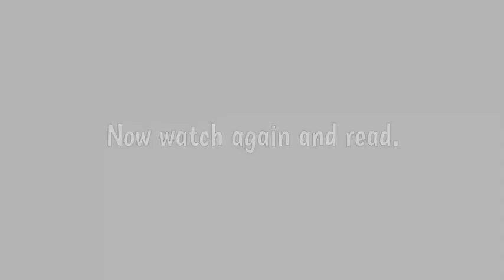✅✅ Quantifiers a lot of lots of a few a little song for kids English Grammar Aprende con Víctor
a lot of  lots of  a few  a little English Grammar Aprende con Víctor

We can use a few, a little, a lot and lots of to mean “not very much”, “not very many” and “plenty of”. The one you choose depends on what type of noun you are describing.

A lot of, lots of with a noun

Lots of is more informal than a lot of. A lot of and lots of can both be used with plural countable nouns and with singular uncountable nouns for affirmatives, negatives, and questions: We've got lots of things to do. That's a lot of money

We use much and many more in negative sentences and in questions and we use a lot of and lots of more impulsive sentences for example there are not many people in the street

What is the difference between a few and a little?
The only difference is that we use few and a few with countable nouns in the plural form, and we use little and a little with uncountable nouns: ... By the way, you should use little and a little with “water” because it's an uncountable noun.

We use these words as quantifiers that come at the start of noun phrases and they tell us something about quantity.

A lot of vs. Lots of
A lot of and lots of are used to express that there is a large quantity of something.

We use a lot of in positive sentences, negative sentences and questions. This expression can be used with countable or uncountable nouns.

There are a lot of dogs in the street. (Countable noun)
I have a lot of time to answer your questions. (Uncountable noun)
I saw a lot of people waiting in the queue. (Countable)
We did have a lot of fun, didn't we? (Uncountable)
We use lots of in positive and negative sentences, however it is more informal. It can be used with countable or uncountable nouns, and occasionally in questions.

We have lots of time to catch the plane, let's relax. (Uncountable noun)
There are lots of people in the queue today. (Countable)
Oh my, you have spent lots of money on clothes! (Uncountable)
I have lots of questions. (Countable)
She has a lot of money = She has lots of money

Much vs. Many
Much and Many are used to express that there is a large quantity of something.

Much and Many are used in negative sentences and questions.
Many is used with countable nouns
Much is used with uncountable nouns.

I don't have many CDs in my collection. (Countable noun)
They don't have much money to buy a present. (Uncountable noun)
How many brothers do you have? (Countable noun)
Is there much milk in the fridge? (Uncountable noun)
Note: we almost never use Much and Many in positive sentences, we almost always use a lot of or lots of.

I have much money. (Incorrect because the sentence is positive / affirmative)
I have a lot of money. (Correct)

With the word "times" we use many times more than a lot of times / lots of times. It sometimes means frequently or often.

That is my favourite book. I've read it many times.
Don't worry, I've done this many times.
We have stayed at this hotel many times over the years
Few vs. Little
We use a few and a little to suggest a small quantity or not much of something.
A few is used with countable nouns (= some; not many)
A little is used with uncountable nouns (= some; not much)

There are only a few days left until Christmas. (Countable noun)
I have a few crazy friends. (Countable noun)
I would like a little milk for my coffee. (Uncountable noun)
There is little hope of finding your wallet. (Uncountable noun)
While Few and Little usually have negative meanings, especially when used with very.

He is sad because he has few friends. (Countable noun)
There are few honest politicians. (Countable noun)
They have very little knowledge about politics. (Uncountable noun)

Quantifiers a lot of  lots of  a few  a little